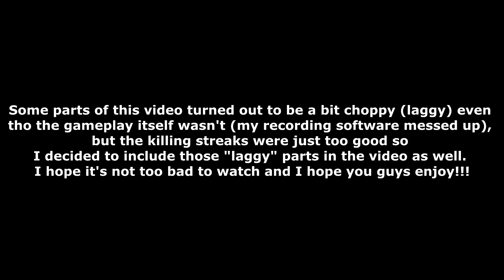Planetside 2: Vanguard Gameplay - Back in Action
Our Outfit leader is back for some Planetside 2 Vanguard Gameplay. This is as rare event as a New Year's Eve. All jokes aside tho, I'm glad you're back NewVision... xD

Do not hesitate to share my content on any social media platform, from twitter to reddit. I appreciate any exposure you are willing to create for me. The internet points do not matter to me, I just appreciate the support in creating more traffic to my channel.

Please do not hesitate to share direct links to my videos.